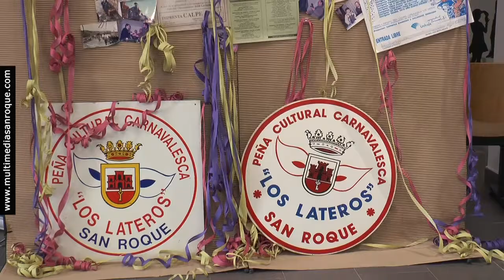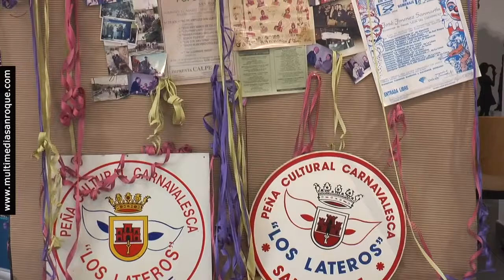NOTICIA TALLER CARNAVAL 18 FEBRERO 2021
El Carnaval Virtual nos llevará mañana viernes al “Circo” mediante un taller online
La Delegación de Fiestas, de la mano de la de Juventud y la empresa Multimedia, ha programado distintas actividades para disfrutar el Carnaval Virtual desde casa y sin miedo al covid. Mañana viernes, a partir de las 19.00 horas, se llevará a cabo el taller online denominado “Circo”, que servirá para fabricar distintos elementos circenses, para lo que se precisan globos normales, arroz, cuerda, anillas de llavero y dos trocitos de cadena. Hay que recordar que esta tarde a la misma hora se desarrollará otro taller, en este caso para hacer la masa pegajosa llamada “Slime”